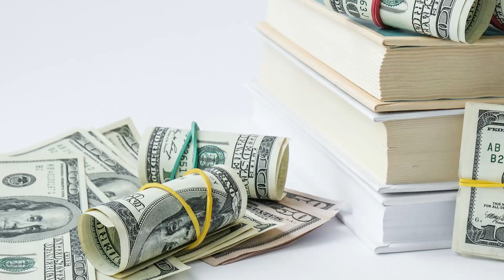Invoice Factoring for Small Business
Unlock the potential of your small business with our illuminating video on "Invoice Factoring for Small Business." In this video, we break down the concept, highlighting how invoice factoring can provide immediate cash flow solutions for small enterprises. Discover how this financial strategy allows businesses to convert outstanding invoices into working capital, addressing short-term cash flow challenges. From improved liquidity to enhanced operational efficiency, our video guides you through the transformative impact of invoice factoring on small businesses. Whether you're a startup or an established entity, this video is your key to understanding and harnessing the potential of invoice factoring to propel your business forward. Watch now and take the first step towards financial empowerment!